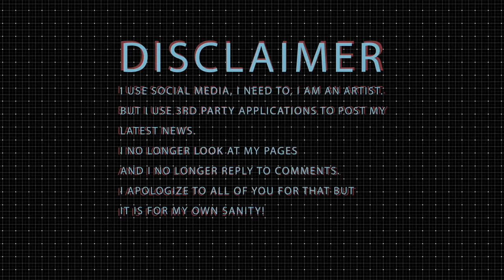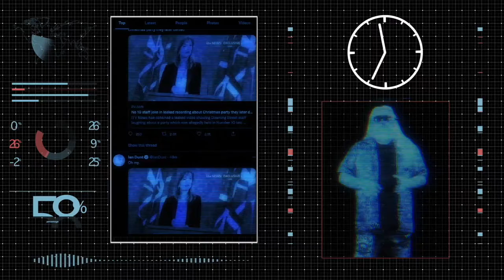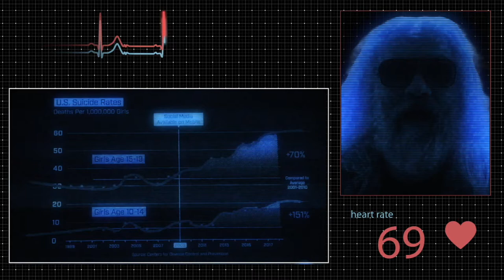Blake Carpenter - Social Disease (Official Music Video)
Social Media is destroying lives and futures. Minimize your use, don't let the conglomerate rule you!

I’m sitting around
Staring at you
Staring at me
Smiles turn into frowns
With every new
Post I see

Stuck here in this box
Can’t get away
They’ve addicted me
With every tick of the clock
Throughout every day
Consumed by all I see

Twitter needs to fly to the moon
Instagram Should drown in a lagoon
And like the fall of Versailles
Facebook must lose it’s head and die

No one sees it we are all doomed
They’ll just do what they please
Sucking your life till all consumed
This is the social disease

You’re sitting around
Staring at me
Staring at you
Don’t dare close me down
You’ll never be free
You’re my revenue

Sly as a fox
You believe what I say
And I laugh with glee
You are one of my flock
You will obey
And you will agree

They take your life
And sell it to the highest bidder
Filling you with strife
Making you their own transmitter